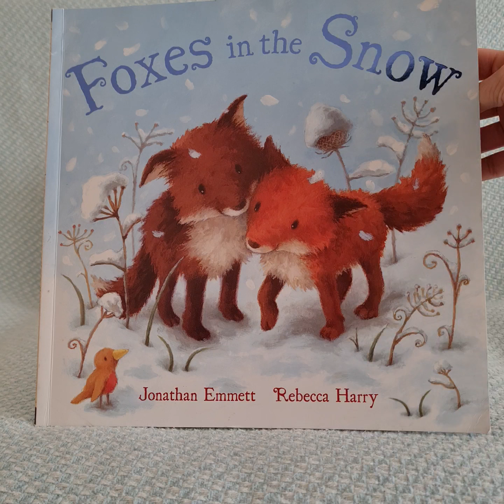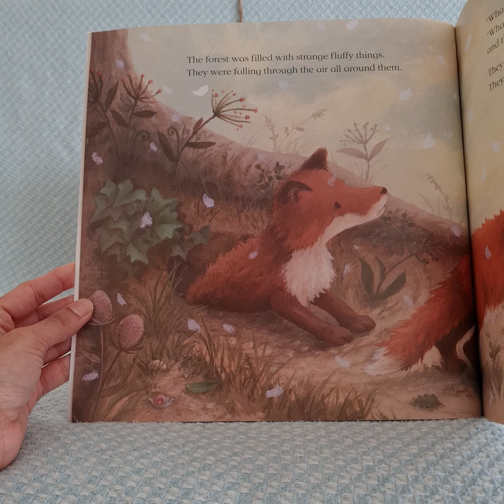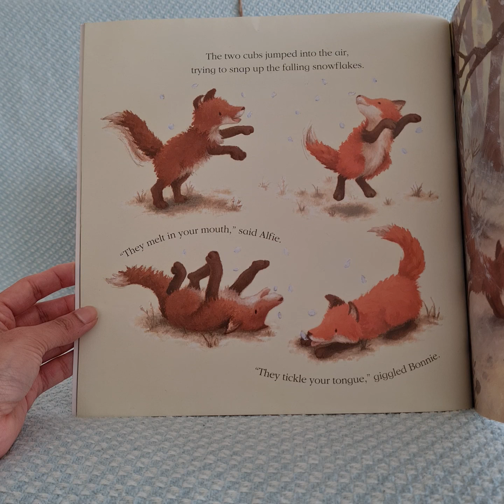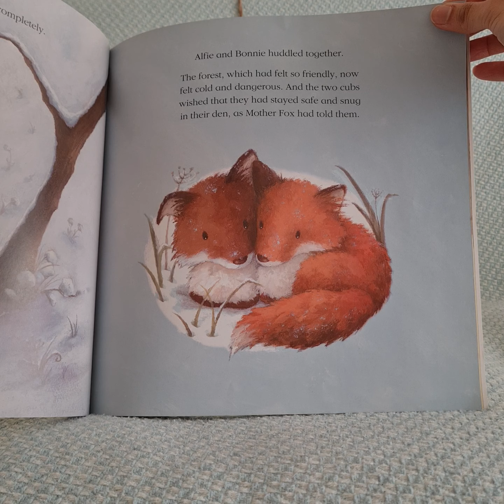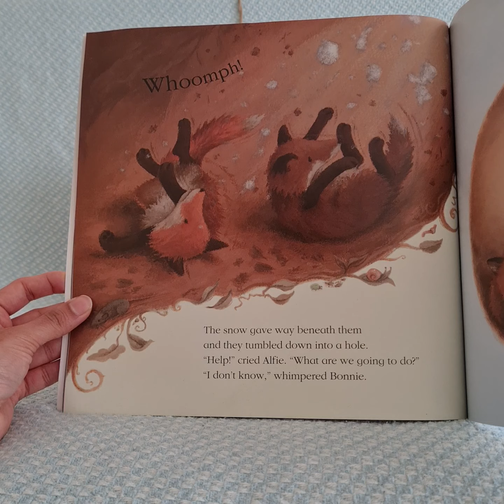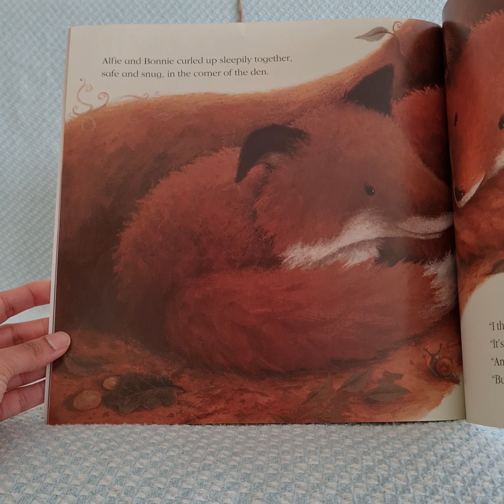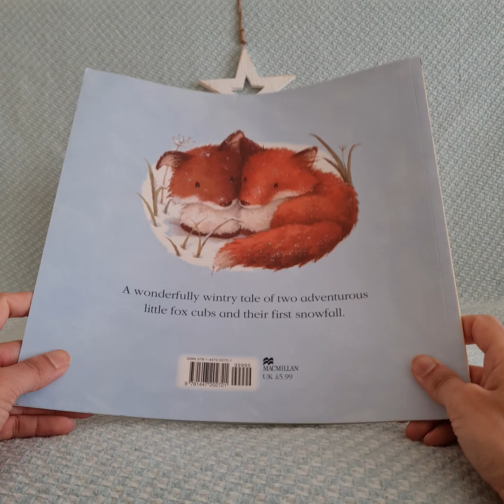Kids Storytime - Foxes In The Snow ❄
Reading 'Foxes In The Snow' by Jonathan Emmett & Rebecca Harry.

For snow lovers everywhere. ❄

Why not put it on mute and read it in your own voice. 😊

In Support of my favourite charity, Sebastian's Action Trust and the fantastic work they do.